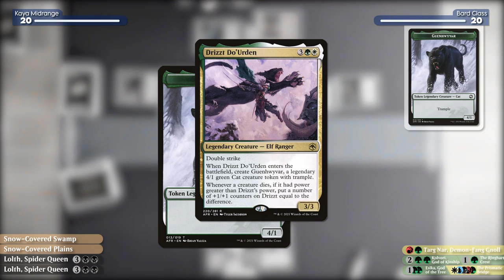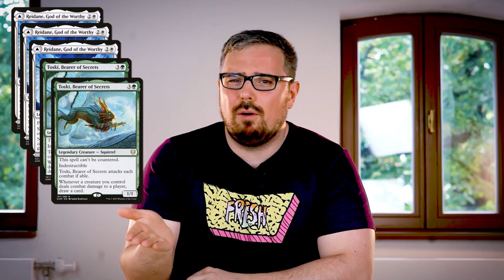Real Life MTG Arena!【 Paper Standard 2022 Gameplay 】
This week, Jamin faces against @Sol4r1sMTG in standard 2022 !

Don't forget to comment the decklists you would like to have us play next week and please press the like video and/or subscribe if you want to support this type of content. If we can see more views on paper gameplay than our other videos, we can then start putting the resources into doing more than one a week. These take days to make but we have so much fun making them!